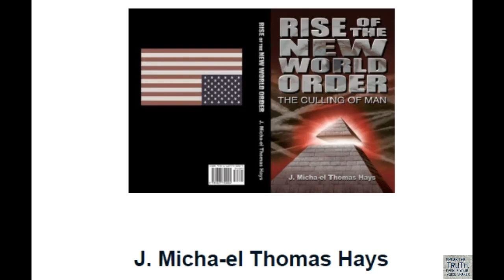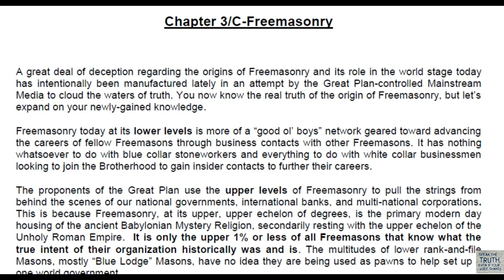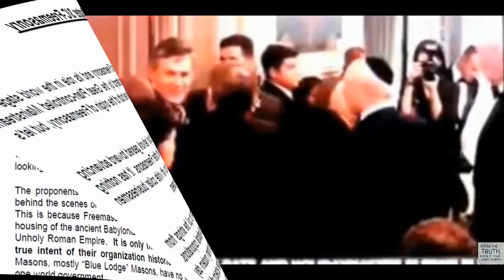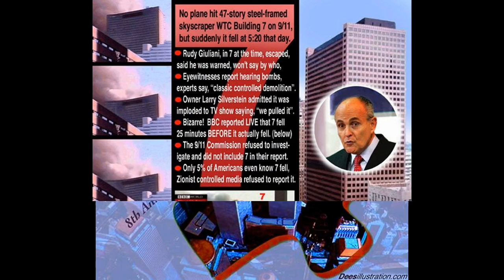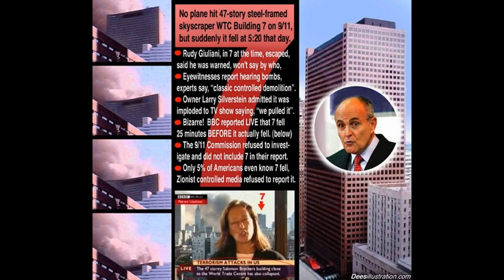Freemasonry ~ 11-Ch3/C-Rise of the NWO/Culling of Man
Rise Of The New World Order - The Culling Of Man [Playlist]

Rise Of The New World Order - The Culling Of Man

from:  Samaritan Sentinel Home Page
"The same occult group of people who have been ruling over humanity for thousands of years continue to do so to this day. The one world government prophesized in the Bible is unfolding behind the scenes right under your nose as you read this, and was given the catchy name of the 'New World Order'. The time is short to learn what is really happening, this book will tell you exactly what's going on."

If you wish to contribute to support my efforts , please buy an eBook copy at Amazon.com